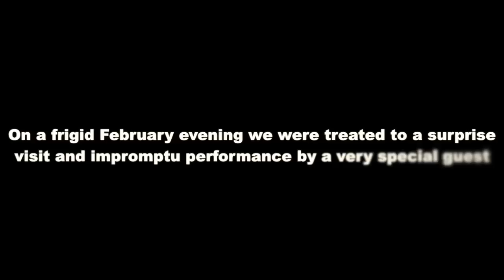PerformanceHUB Presents Julia Ford "I'm Yours" Jason Mraz vocal/guitar cover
Julia Ford playing "I'm Yours" as performed by Jason Mraz at PerformanceHUB HQ.